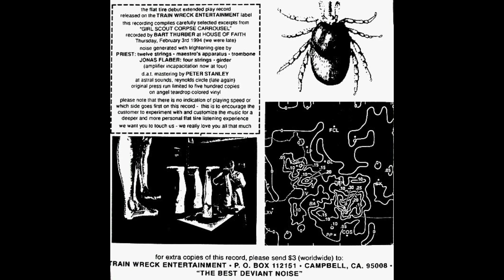FLAT TIRE - THE NORMAN FELL EP.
This is an upload of the San Jose noise band Flat Tire's Norman Fell ep. 7inch vinyl from I believe 1995 . Their live show at the Cupertino library is also on Youtube.